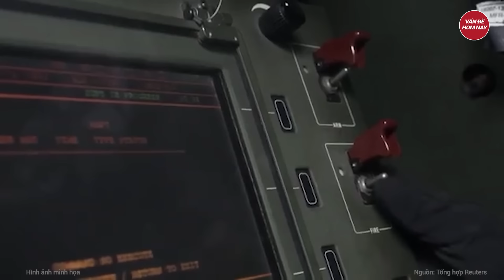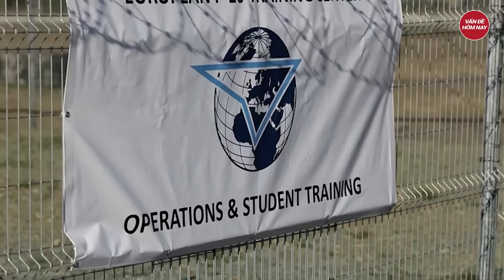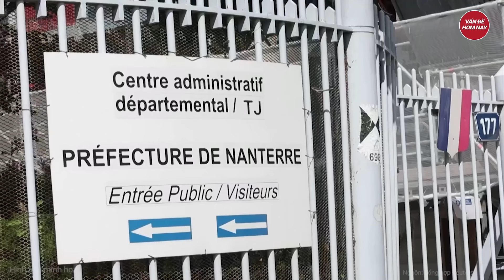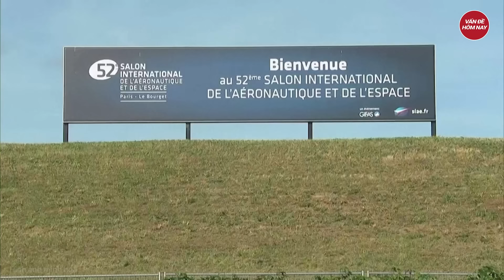Thời sự quốc tế: 250 mục tiêu Nga đối mặt thảm họa kinh hoàng, Ukraine sẵn sàng huỷ diệt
Nga Ukraine mới nhất | Thời sự quốc tế: 250 mục tiêu Nga đối mặt thảm họa kinh hoàng, Ukraine sẵn sàng huỷ diệt
Hình ảnh vệ tinh cho thấy ít nhất 250 cơ sở quân sự và bán quân sự nằm trong phạm vi của Hệ thống tên lửa chiến thuật quân đội ATACMS do Mỹ cung cấp cho Ukraine.